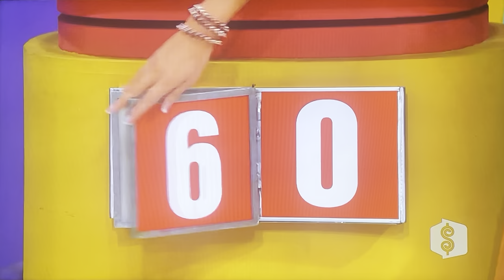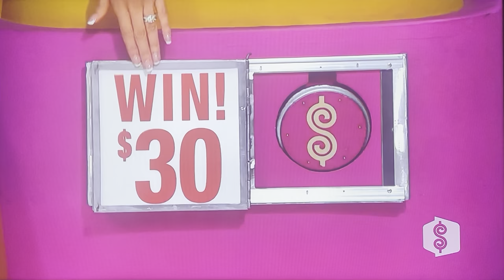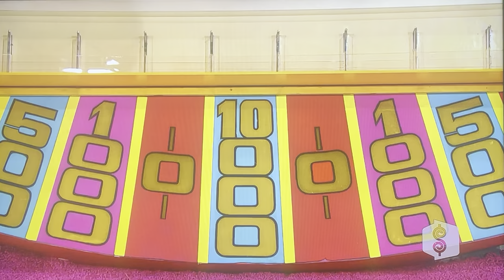The Price is Right - Plinko - 11/3/2009